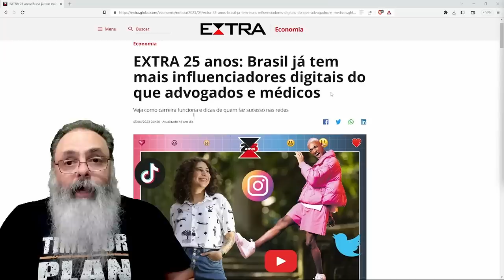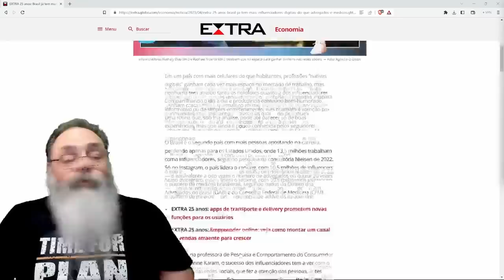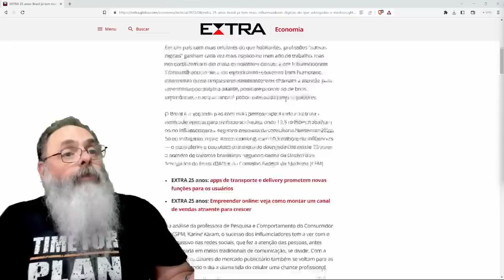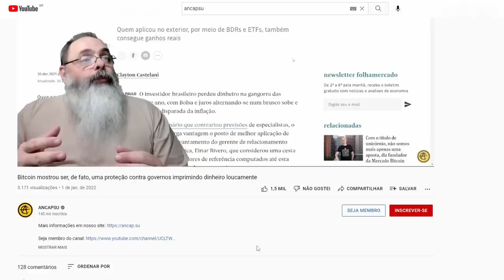BRASIL é o SEGUNDO no RANKING do MUNDO e tem MAIS INFLUENCERS que MÉDICOS e ADVOGADOS, ONDE ERRAMOS?